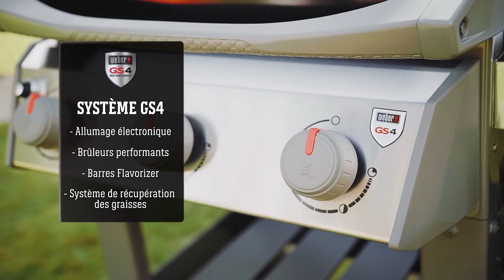Barbecue Weber Spirit 2 E-310 - Nouveauté 2019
Une présentation du barbecue Weber Spirit 2 E-310 et ses caractéristiques, disponible chez Raviday Barbecue.

➡️️ Retrouvez tous les barbecues Weber sur le site de Raviday Barbecue